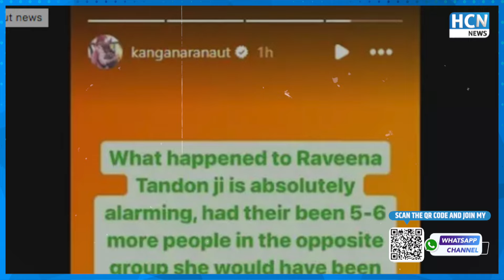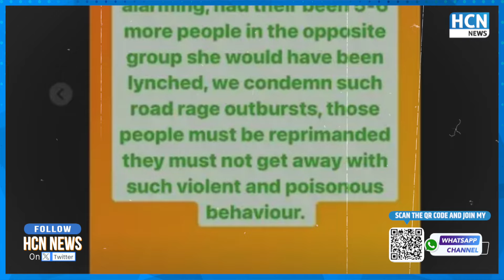Raveena Tandon पर भीड़ ने किया हमला तो कंगना ने का'टा बवाल| Kangana Ranaut Reaction on Raveena Tandon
Raveena Tandon पर भीड़ ने किया हमला तो कंगना ने काटा बवाल | Kangana Ranaut Reaction on Raveena Tandon @HCNNewsIndia